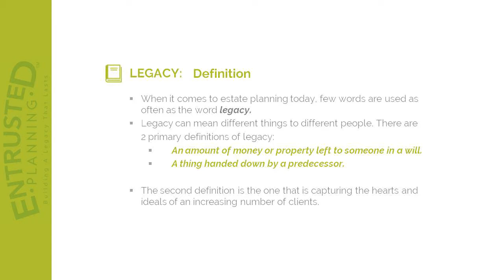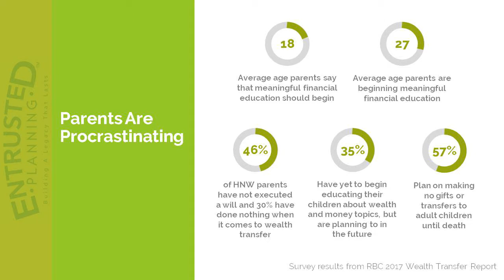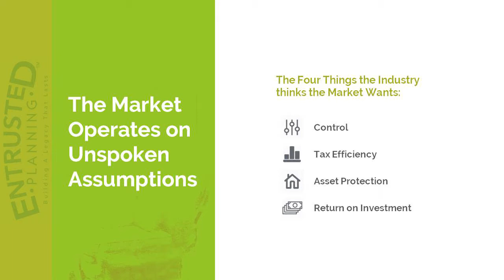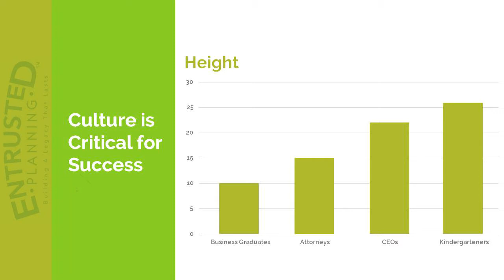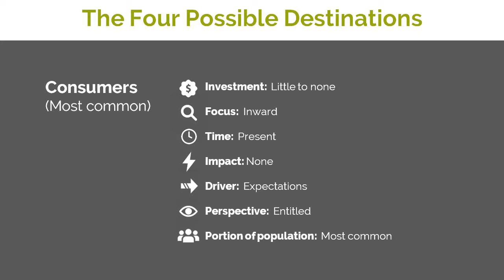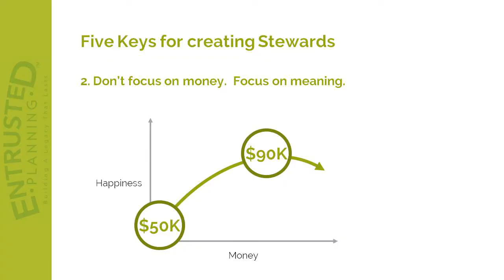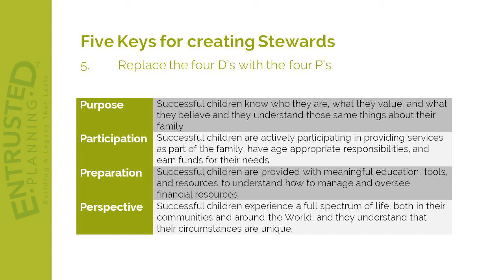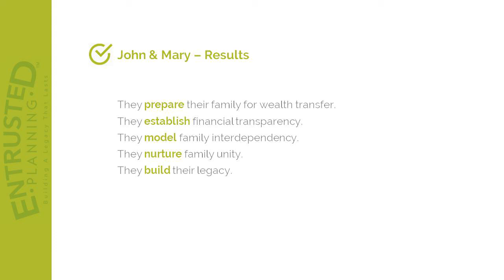Rethinking Wealth 7: David York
Rethinking Wealth 7.0; October 8, 2019
Session 1: David York